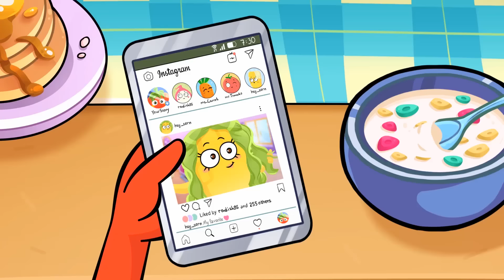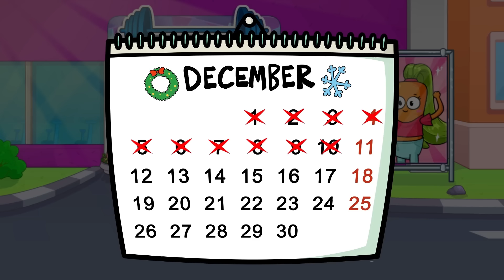Super Awkward Nail And Hair Hacks | Long vs Short Hair Problems | Avocado Family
Ava🥑 is going to go to the party!💃 And she needs to be the most beautiful girl!🥰 It is so easy, cause Ava knows all smart hacks!😁😬Could Ava become a superstar?🤔
WATCH OUR NEW EPISODE ABOUT hacks, hairs, and nails, AND FIND OUT!